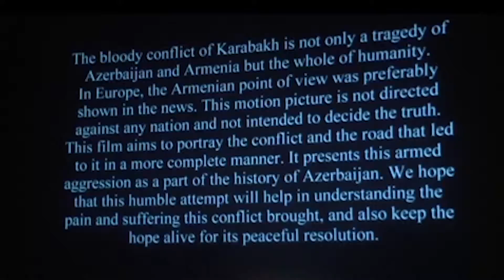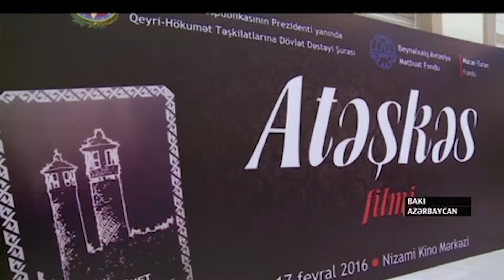Qarabağ həqiqətlərinin əks olunduğu filmin nümayişi olub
Qarabağ həqiqətləri Azərbaycan və Macarıstanın birgə layihəsi olan “Atəşkəs” filmində öz əksini tapıb. Sənədli filmdə Ermənistanın Azərbaycana təcavüzündən, ermənilərin Xocalıda törətdiyi vəhşilklərdən və doğma yurdalarından köçkün düşməyə məcbur qalan  insanların acı həyatından bəhs olunur. Ekran əsəri Andras Bironun ssenarisi əsasında çəkilib. “Atəşkəs” macar dilində çəkilib və azərbaycan dilinə dublyaj olunub.

FİLMİN SSENARİ MÜƏLLİFİ ANDRAS BİRO: "Bu bizim azərbaycanlı həmkarlarımızla birgə işimizdir. Avropa indiyədək Qarabağ hadisələrinin yalnız erməni versiyanı bilirdi. Amma biz bu filmdə Qarabağdakı böyük faciəni olduğu kimi əks etdirdik. Bu film bütün dünyaya mesajdır. Bütün dünya bilməlidir ki, Azərbaycan belə  faciə ilə üzləşib və biz  bu münaqişənin həlli üçün çalışmalıyıq. Bizim üçün psixoloji çox ağır idi bu filmi çəkmək. o qədər insanlarla danışdıq, onların acıları bizim qəlbizi parçalayırdı".

Film 2 ilə ərsəyə gəlib. Macarıstanlı heyət Azərbaycanda münaqişədən zərər çəkənlərdən müsahibələr alıb, arxiv materialları toplanıb. Həmçinin cəbhə xəttində təhlükəli çəkilişlər aparılıb. Ekran əsərində macar, alman, fransız və amerikalı ekspertlərin münaqişənin həlli ilə bağlı fikirləri də yer alıb.

Təqdimat mərasimində çıxış edən Azərbaycan Prezidentinin ictimai-siyasi məsələlər üzrə köməkçisi Əli Həsənov bildirib ki, real faktları dəyərləndirən film sülhə çağırışdır:

"Biz neçə ki dünyada haqq ədalət öz yerini tutmayıb fəaliyyətimizi sürdürməliyik. Yeni-yeni dünyada yaranan institutlara vətəntaş-cəmiyyət təhsilatlarına, ümumiyyətlə dünya ictimaiyyətinə Cənubi Qafqazda yaşanan son 20-25 ildəki yaşanan prosesləri anlatmalıyıq. Real həqiqətləri bəşəriyyətə çatdırmalıyıq. biz bütün bu hadisələri bəşəriyyətə çatdırmaqla, hər il bunların il dönümünü qeyd etməklə , bütün dünyada son 5 ildə ciddi nəticələr verən bu kampaniyalar aparılmaqla heç də erməni xalqına düşmənçilik aşılamaq istəmirik. Biz sadəcə olaraq belə hadislərin bundan sonra törənməməsinin qarşısını almaq istəyirik".

“Atəşkəs” filmi dünyaca məşhur “Oriqo” film studiyasında hazırlanıb. İlk dəfə 2015-ci il dekabırın 8-də Budapeştdə nümayış olunub.

 BEYNƏLXALQ AVRASİYA MƏTBUAT FONDUNUN SƏDRİ ÜMİD MİRZƏYEV: "Biz təkcə macar jurnalistlərini yox, beynəlxalq səviyyədə fəaliyyət göstərən, bu sahədə peşəkar olan jurnalistlər var ki, biz onları zaman-zaman bu prosesə cəlb etməliyik, xalqımızın başına gətirilən bu faciəni biz təbliğ eləməliyik".

Filmin Avropanın müxtəlif ölkələrində nümayiş olunması nəzərdə tutulur.